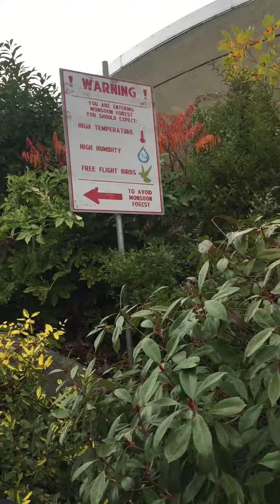Chester zoo with the kids.